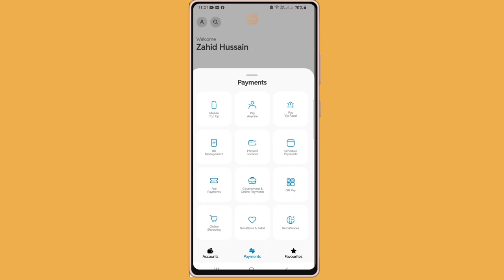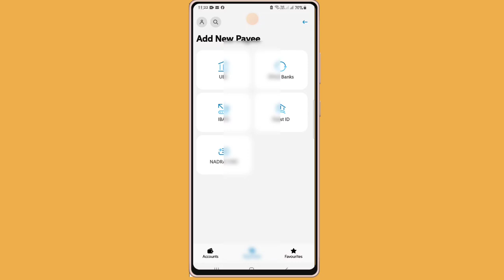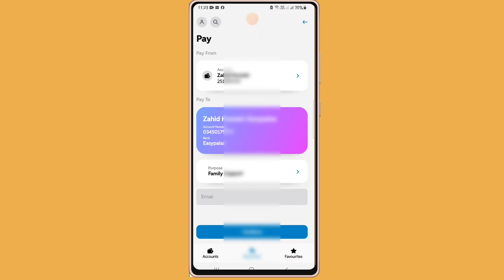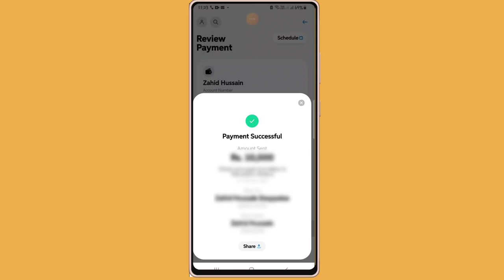How To Transfer Online UBL Account To Eassypaisa Account / UBL SE Eassypaisa Men Transfer Assan Se